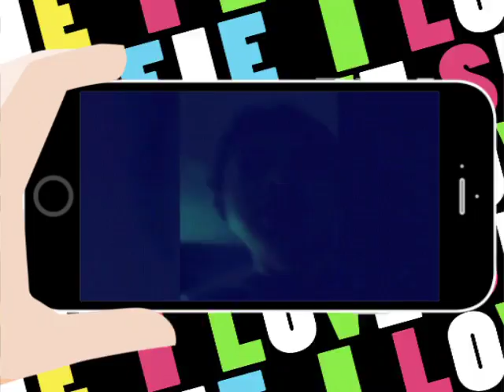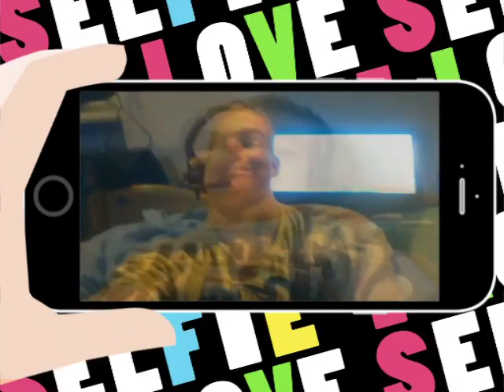SHOWING YOU SOME MORE PICTURES OF ME I HOPE U ENJOY